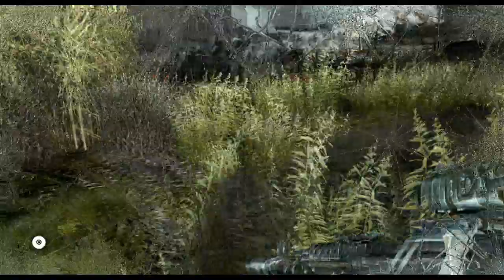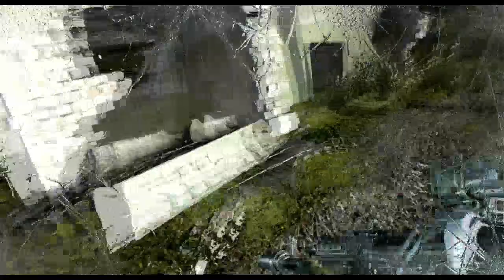METRO: LAST LIGHT - PARTE 15 [LE PALUDI]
Metro: Last Light è un videogioco post-apocalittico sviluppato da 4A Games e pubblicato da Koch Media il 17 maggio 2013 con una combinazione di survival horror in prima persona e di elementi sparatutto.

Inizialmente doveva essere messo in commercio nell'estate del 2012, ma l'uscita è stata ritardata fino al primo trimestre del 2013. È stato annunciato il 2 febbraio 2012. Precedentemente annunciato come Metro 2034, il gioco è un sequel di Metro 2033. Il gioco è stato originariamente mostrato alla fiera E3 2011. Inizialmente doveva essere distribuito anche per Wii U, ma in seguito THQ cancellò la versione per la console di Nintendo.

Il 25 agosto del 2014 è stato messo in commercio per Xbox One e PlayStation 4 il cofanetto Metro Redux, contenente entrambi i capitoli rimasterizzati per le nuove console, anche se i cambiamenti più rilevanti hanno riguardato Metro 2033, che è stato totalmente rielaborato e aggiornato seguendo il comparto tecnico di Last Light. La versione Redux è stata in seguito distribuita anche per macOS.